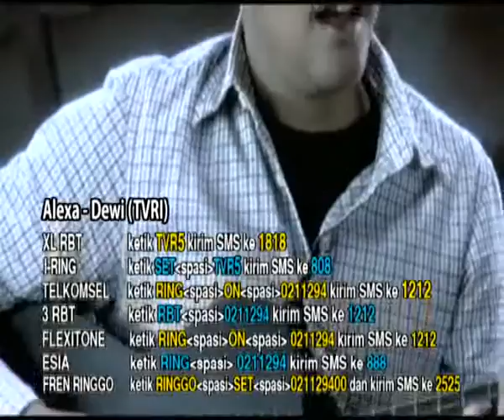ALEXA-Filler Dewi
Single ke-2 ALEXA